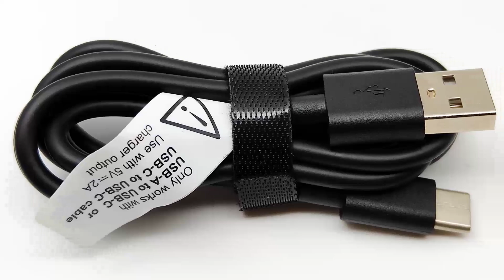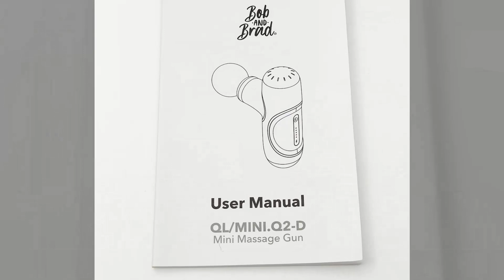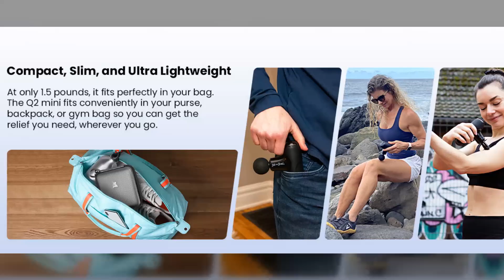Bob and Brad Q2 Mini Massage Gun - Photo Gallery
Amazon US
Amazon CA
Amazon UK
Amazon DE
Amazon ES
Amazon IT
Amazon FR